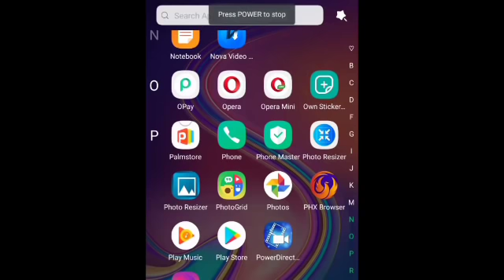Kwarata part 58 Labarin Sultana uwar masu gida da Dikko dan Gwamna | Tsakar Gida